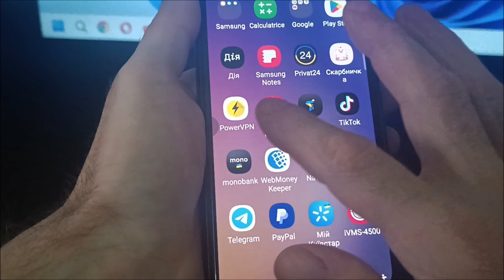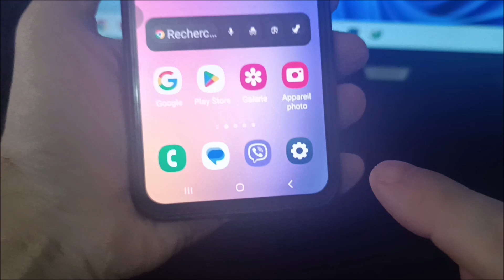Сomment enlever le petit bonhomme en bas de l'écran samsung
Comment supprimer le petit bonhomme en bas à droite samsung.